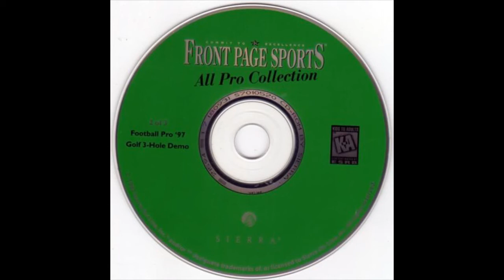Front Page Sports Golf (Demo) Music - "shellmus2.wav"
Sierra's "Front Page Sports - Golf" 1997 Demo CD-ROM had some fantastic music. Here is the looping "shellmus2.wav"